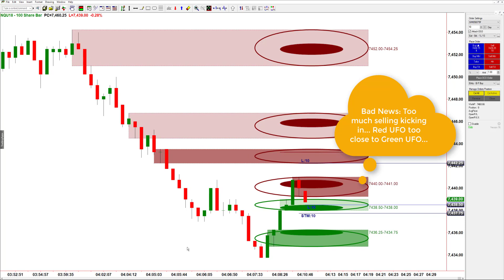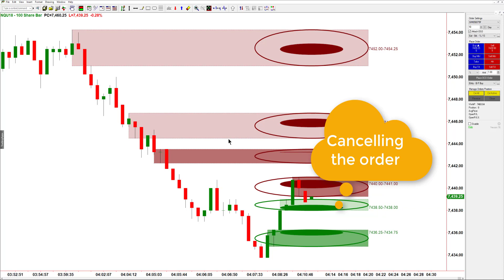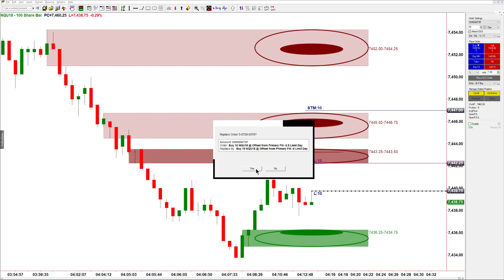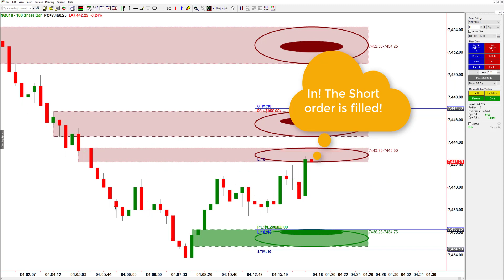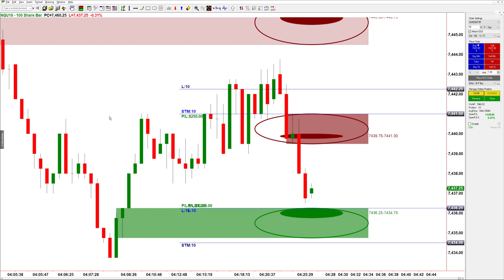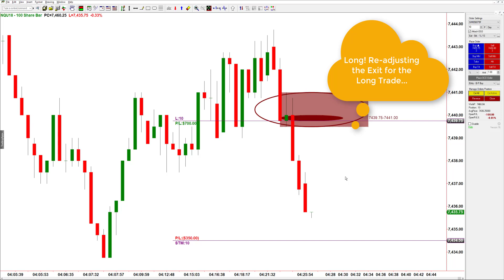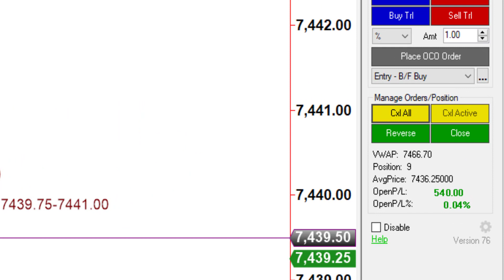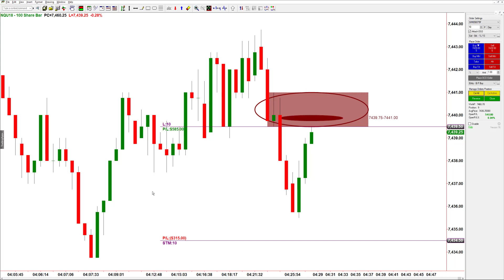AutoUFOs FUTURES Intraday Nasdaq Asian Hours Example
New to the UFOs in Trading?
Be notified and participate of upcoming LIVE Trading Sessions as a ˲tradewithufosᵐᵉᵐᵇᵉʳ
Get Your FREE Forever membership and learn from Trade Ideas LIVE (no credit card required)

What are UFOs in Trading…?
-They look like flying saucers on a chart
-They represent UnFilled Orders to Buy and/or Sell
-They can be used across all markets and all trading/investing styles
-They can be used by themselves or complement any other trading method

Directional and Non-Directional Traders use AutoUFOs® to identify and plan Trade Ideas and execute all actions related to their Live Trading.

AutoUFOs® is built-in TOP and available for TradingView, for MetaTrader and for TradeStation®.